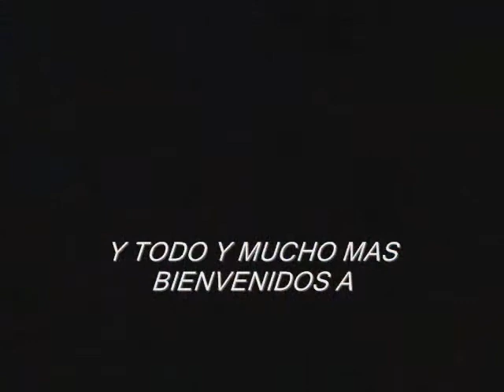Mugen - Sailor Mars vs MH Daniel - Rematch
Stage - Haunted Hall